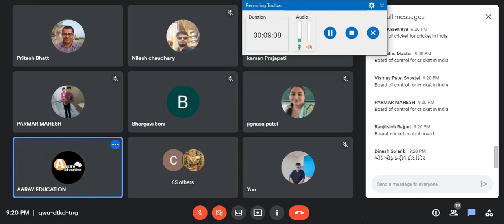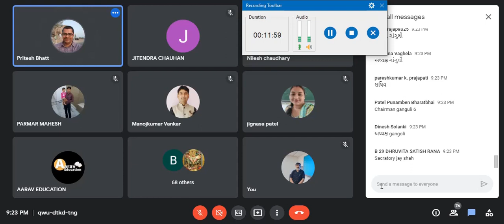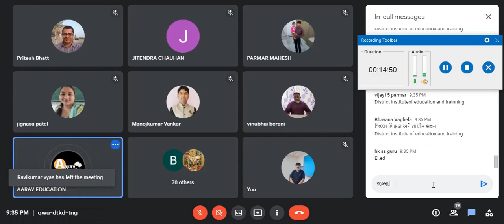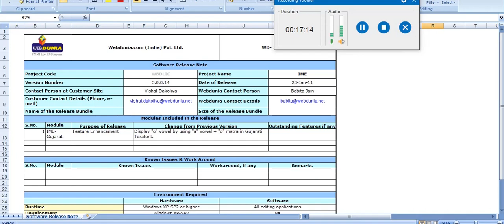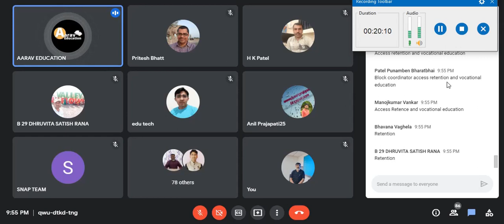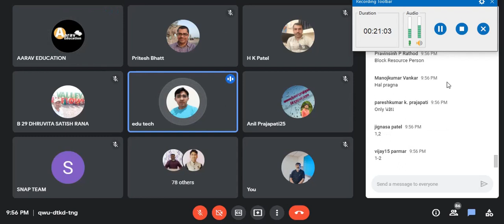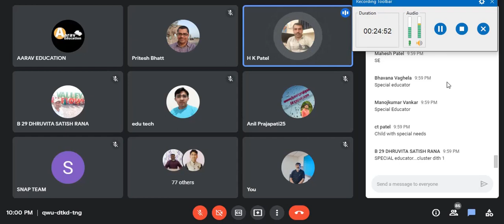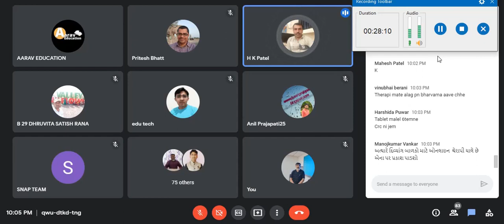BRC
☘️ ઓનલાઇન ક્લાસમાં જોડાવવાનું ચૂકી ગયેલ મિત્રો માટે અને પુનરાવર્તન માટે પણ. તેમજ શિક્ષણ સેવા વર્ગ પરીક્ષાની તૈયારી કરતા મિત્રો માટે ખાસ.

✍️ આજનો ટોપિક. B.R.C અને સામાજિક વિજ્ઞાન પ્રશ્નોત્તરી